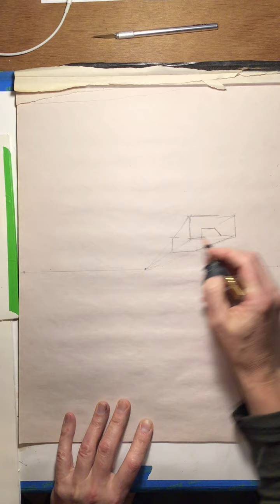one point perspective demo a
one point perspective demonstration for Assignment 1